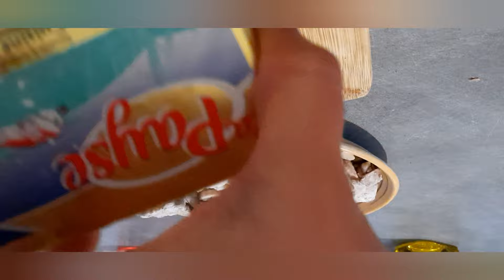Beef Lengua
Ingredients
cups beef broth
 cup sliced button mushrooms
Salt and ground black pepper
butter